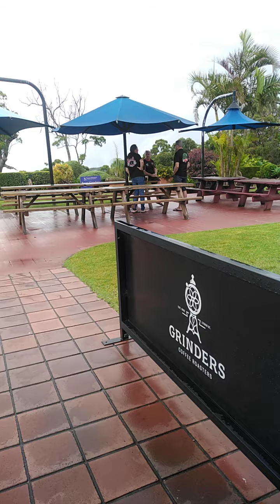@ lovely Mount Tambourine Gold Coast Australia